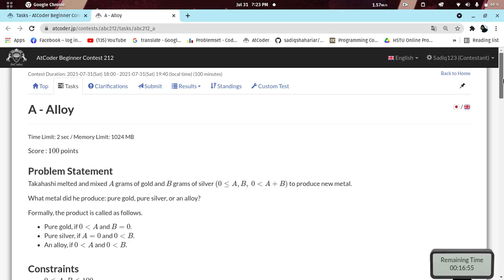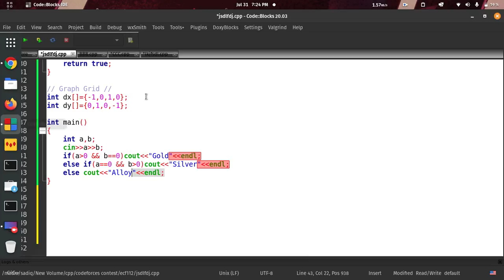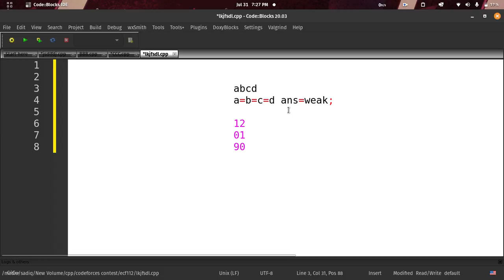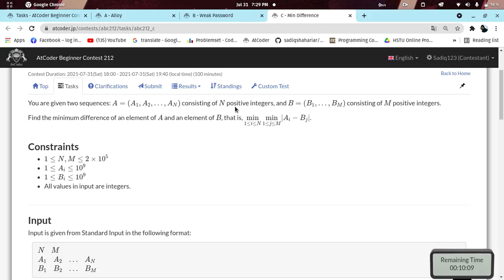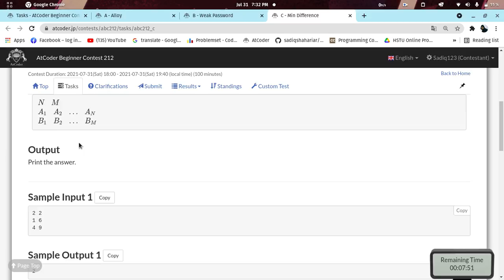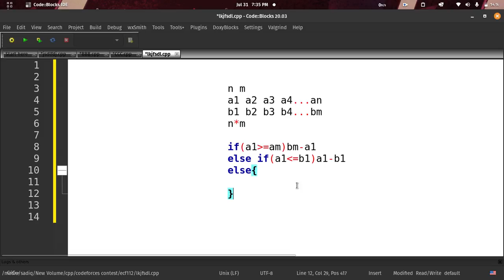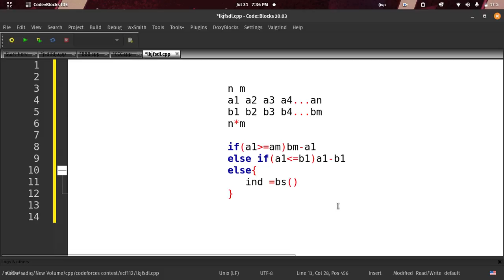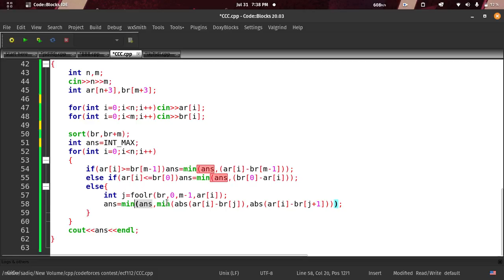A , B and C Solution | AtCoder Beginner Contest 212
In This Video we will solve and dicuss AtCoder Beginner Contest "A, B and C"
in C++;

wrong submission.